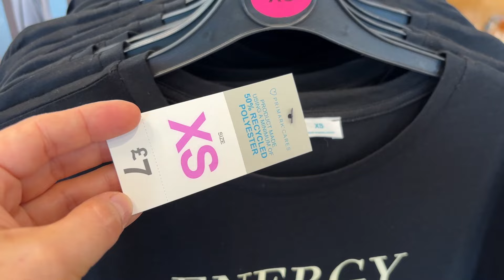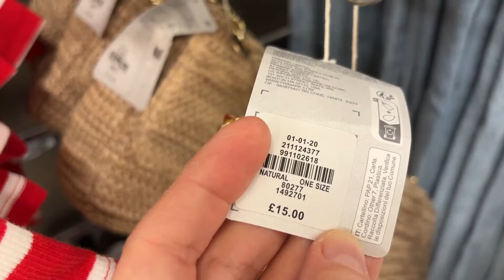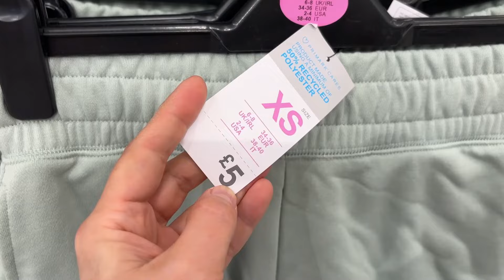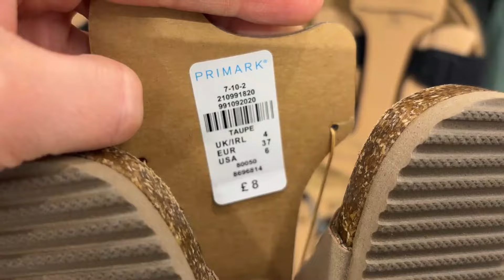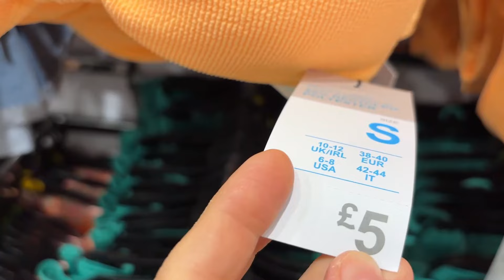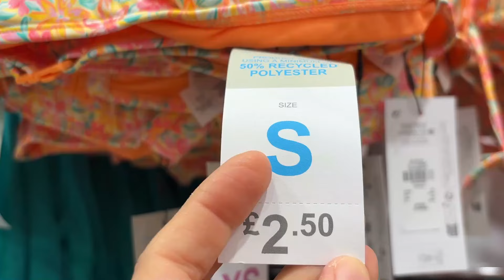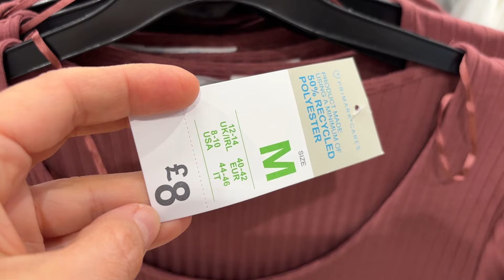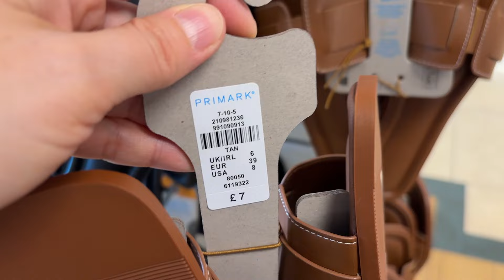PRIMARK NEW COLLECTION, June 2024